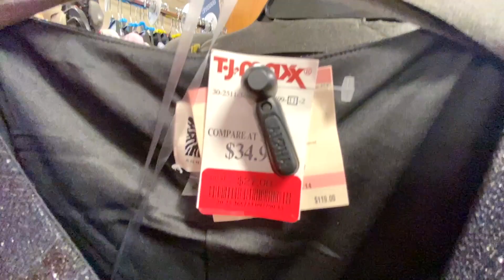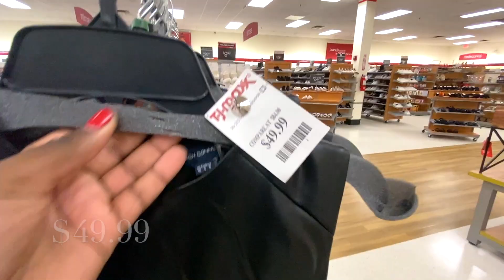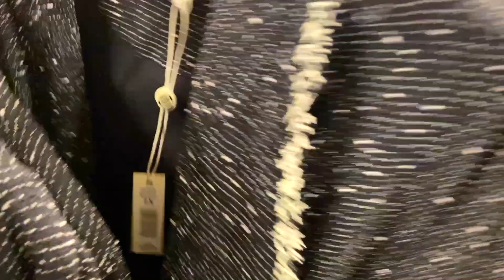TJ MAXX SHOPPING 2023 👜 | RED TAG CLEARANCE| TJ MAXX SHOP WITH ME NEW FINDS | HIDDEN GEMS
TJ Maxx AND TK MAXX carries a variety of designer handbags, CLOTHES AND SHOES. If you are like me you love to save money then there is no better place to shop than TJ Maxx / TK MAXX.  Come shop with me and lets see what fabulous new designer clothes, designer handbags and designer shoes we can find in TJ Maxx.

TJ MAXX

TK MAXX

HOW TO PURCHASE / COMO COMPRAR:

Download the LTK  App and follow my LTK (Like to Know it) Page: LoveGinaMariee to shop some of the  items posted in my videos.

English:
Link to my LTK Page: shopLTK.com/explore/LoveGinaMariee

Español
Descargue la APLICACIÓN LTK y siga mi PÁGINA LTK para comprar los artículos que se muestran en mis videos
Enlace a mi PÁGINA LTK: shopLTK.com/explore/LoveGinaMariee

TJ Maxx Spring Dresses / TJ Maxx vestidos de primavera

❤️Ticktok: LoveGinaMariee

RECOMMENDED VIDEOS

DESIGNER HANDBAGS FOR LESS  MICHAEL KORS HANDBAGS,  KATE SPADE HANDBAGS,  FURLA HANDBAGS, ALDO HANDBAGS, VALENTINO HANDBAGS COACH HANDBAGS STEVE MADDEN HANDBAGS, DKNY HANDBAGS CALVIN KLEIN HANDBAGS

TJ MAXX HANDBAGS
TJ MAXX HANDBAG HAUL
TJ MAXX HANDBAGS 2023
TJ MAXX DESIGNER FINDS
TJ MAXX PURSE SHOPPING

This means will make  a commission on the items you purchase  through my link. This is at no  cost to you to use my links or codes. it's just a simple way to support me and my channel.

Love, Gina Marie